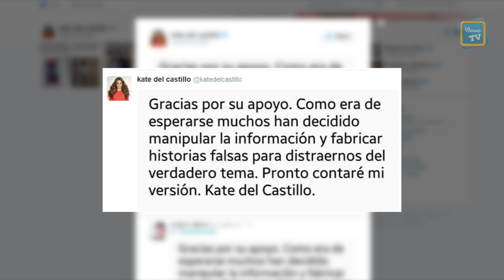Kate del Castillo rompe el silencio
A través de su cuenta oficial de Twitter @katedelcastillo ofreció pronto ‘contar su versión” de sus supuestos nexos con Joaquín Guzmán Loera.